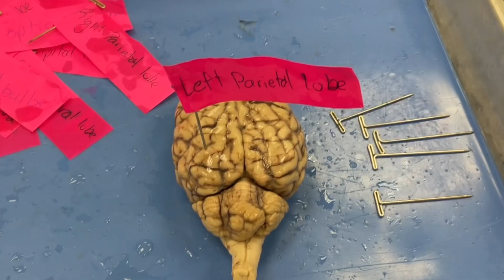Sheep Brain Structures And Dissection